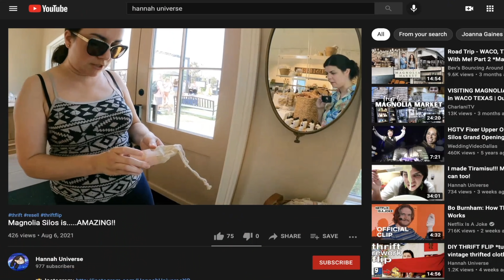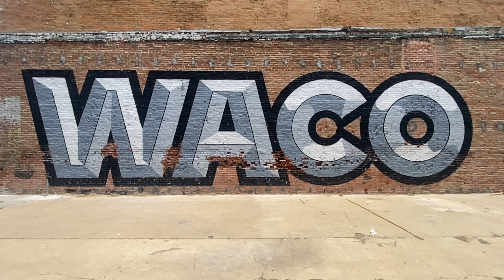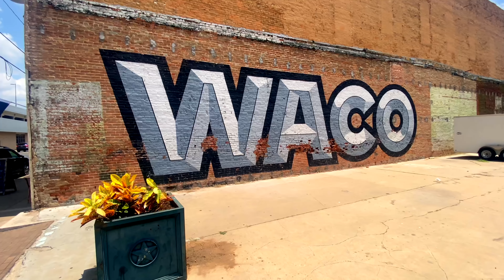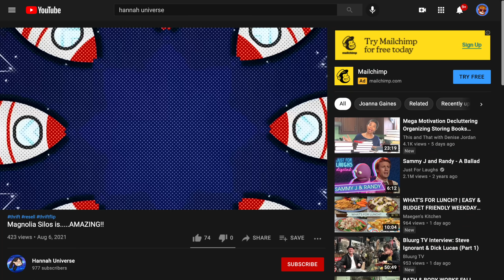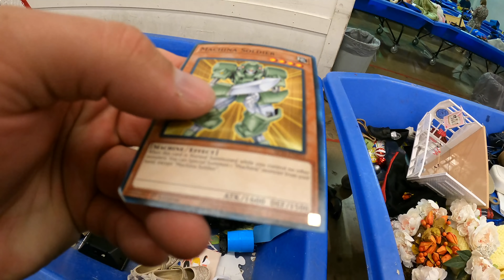We all SCORED at GOODWILL BINS OUTLET, WACO!